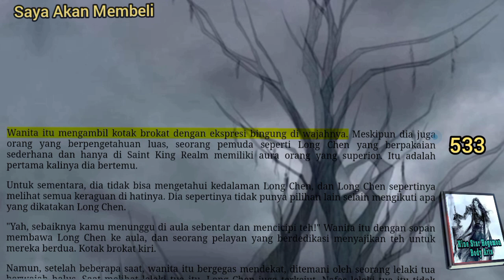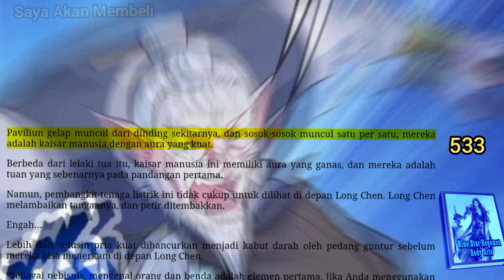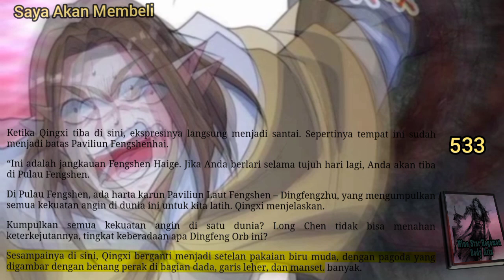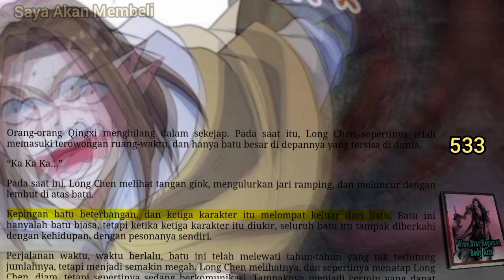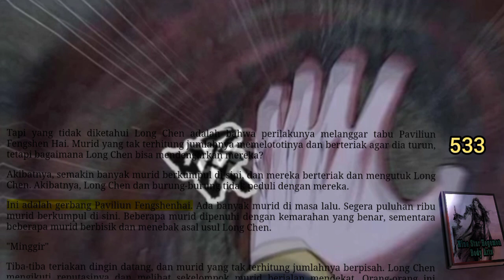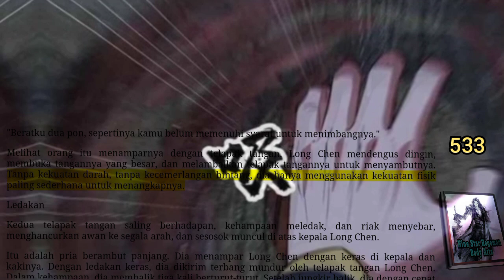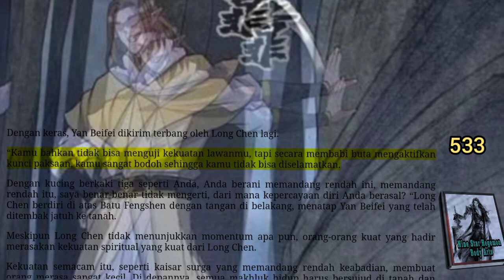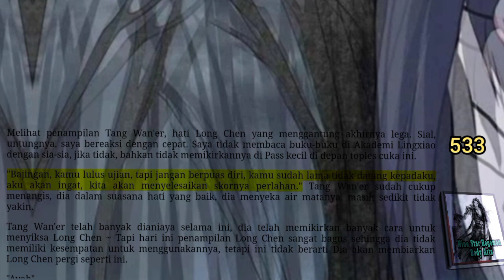Saya Akan Membeli, NSHBA 533